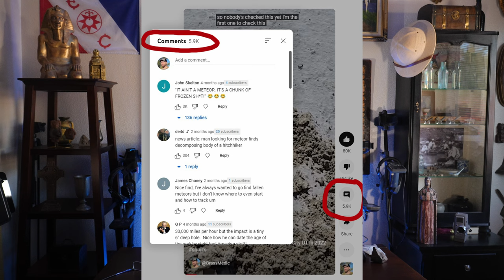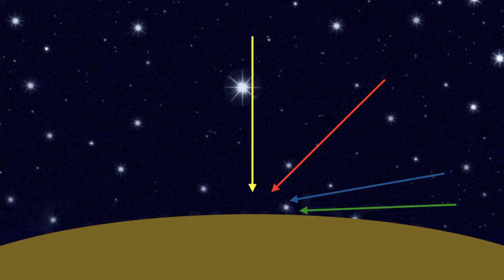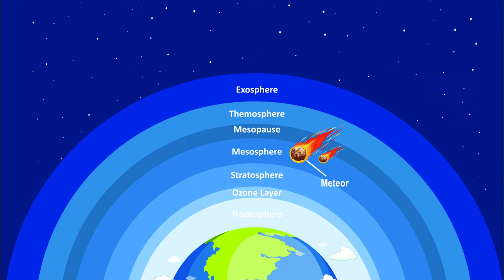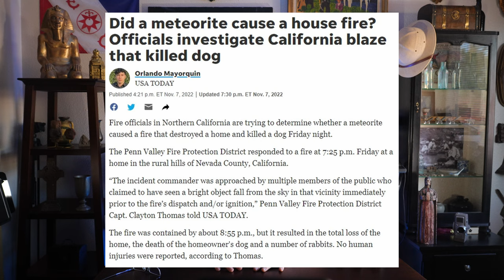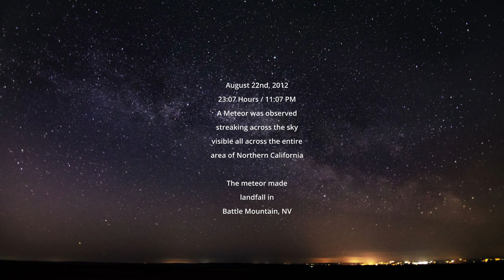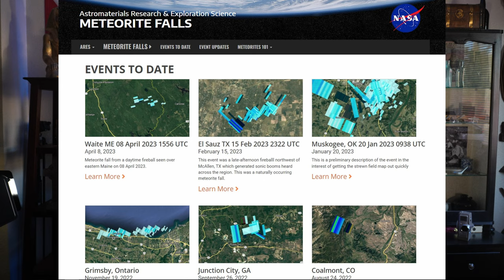How to find Meteorites Other Shocking FACTS!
All Adventure and Camping Gear used by Brass Medic is from HIGH PLAINS PROSPECTORS Award Winning Customer Support and Great Prices

Mark explains what's it's like to be a Meteorite Hunter and answers many of the most common questions about the hobby of finding and collecting meteorites. Including tips on how to find meteorites?  Where to find meteorites?  How to identify a meteorite? How much are meteorites worth?  What to do if you see a Fireball? Mark addresses these and  many other questions and misunderstandings that were a result of his videos he posted on his incredible Great Salt Lake meteorite found in August 2022 in Salt Lake City, UT.  This is his response to many of the comments in his his meteorite videos.

There were many questions and over 10k comments that showed how confused viewers were about the event, the hobby and the find.

Here is a partial list of the questions that Mark answers . . .

Timestamps:
01:53  Where do they come from?
03:00  How fast are Meteorites?
08:25  Risk of death from Meteorite?
10:40  Can they start fires?
14:10  Size of the crater?
20:05  Are meteorites radioactive?
20:53  Touched with bare hands?
22:14  Germs from space?
25:14  Where to look for Meteorites?
35:04  Value of Meteorites?
38:24  Where are Meteorites found?
39:09  Using metal detectors to find Meteorites
40:10  How to identify Meteorites?

Mark Dayton
"Brass Medic"
3941 Park Drive
Ste 20-557

Music Credits

"Moments" by The Great Beyond
Licensed Soundstripe

"Trillions" by Outside The Sky
Licensed Soundstripe

About Treasure Box With Mark Dayton:
Mark Dayton is a professional treasure hunter since 1984 and searches for treasures all up and down the West Coast of the USA.  He is a retired Firefighter Paramedic and also spends his time as a busy professional musician.  His adventures take him all up and down the West Coast where he looks for all types of treasures.  In each adventure he teaches you all of the tips and techniques to be a successful treasure hunter.  Join along on all of his adventures right here on YouTube!!